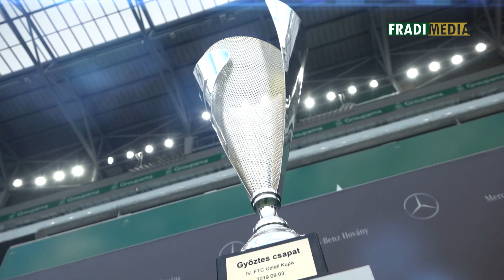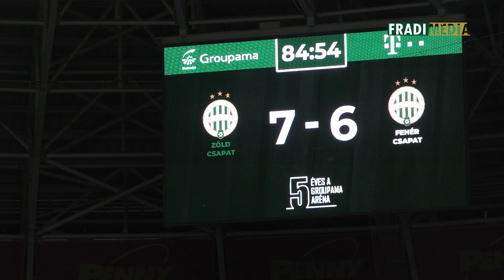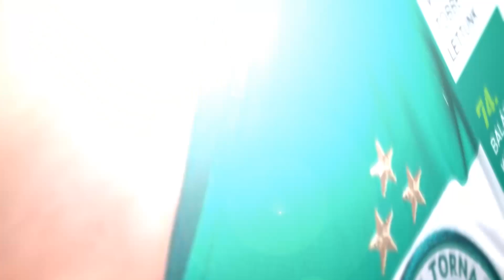FM | Üzleti kupa legendáinkkal | 2019.09.11